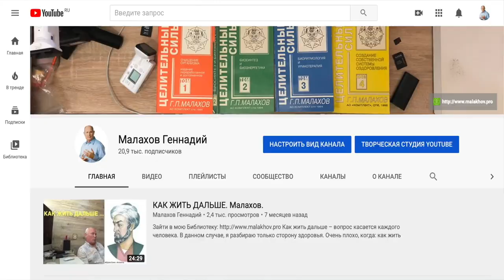БЕРЕЗА. БЕРЕЗОВЫЕ ПОЧКИ. Малахов.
Начинаем разбираться с целебными свойствами березы. Они многообразны и легко применимы. Итак, березовые почки, что они собой представляют и как можно использовать с наибольшей пользой! А польза от них огромная … отлично убирают отеки разного происхождения и много других полезных свойств для нашего здоровья.